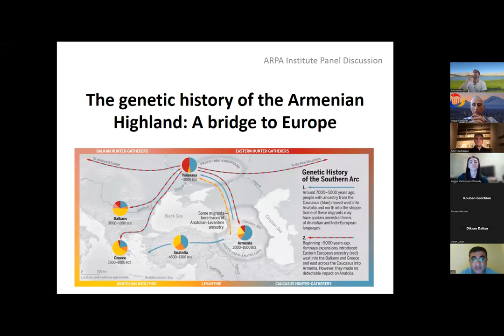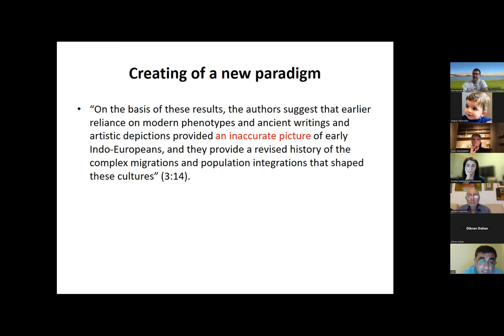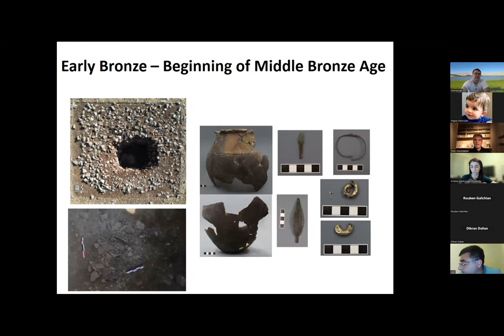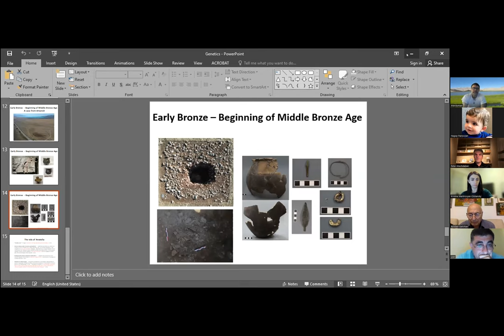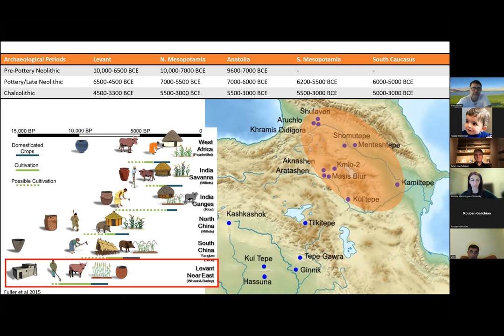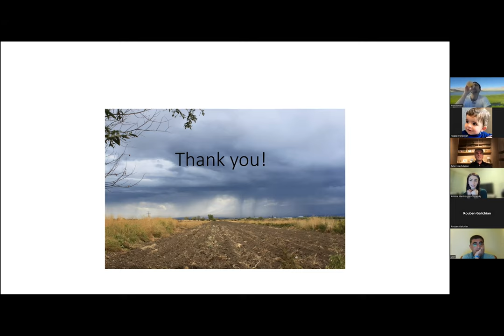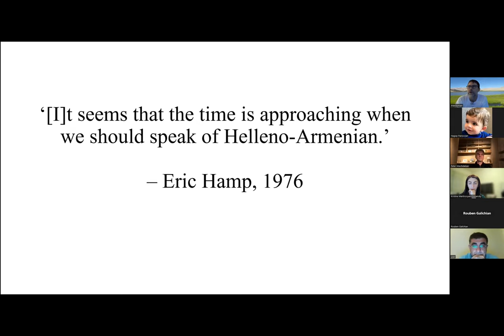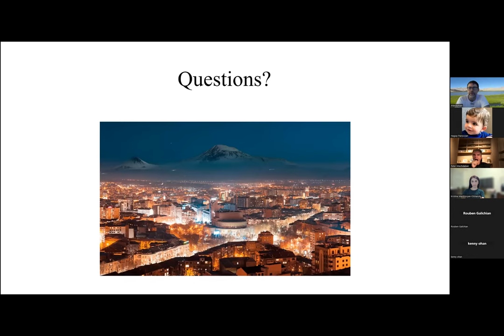“The Genetic History of the Armenian Highland A Bridge to Europe”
Abstract: For hundreds of thousands of years, humans moved across the “Southern Arc,” the area bridging Europe through Anatolia with west Asia. Genetic data are relevant for understanding linguistic evolution because they can identify movement-driven opportunities for language spread, especially during the Chalcolithic and Bronze Ages about 7000 to 3000 years ago, when Indo-Europeans with various language dialects began to migrate across the Eurasian Continent. Changing ancestral landscape of the Southern Arc, as reflected in DNA, corresponds to the structure inferred by linguistics, which links Hittite and Luwian to Indo-European, especially Greek, Armenian, Latin, and Sanskrit languages. All ancient Indo-European speakers can be traced back to the Southern Arc, as the DNA of the Bronze Age people of the region shows. There seems to be a definite link connecting the Proto-Indo-European–speaking peoples with the speakers of the languages in the Armenian highlands.
Kristine Martirosyan-Olshansky, Ph.D., UC Los Angeles, 2018, is an Assistant Researcher at the Cotsen Institute of Archaeology of UCLA, where she directs the Research Program for Armenian Archaeology and Ethnography. Dr. Martirosyan -Olshansky is also an Associate Editor of ARAMAZD (Armenian Journal of Near Eastern Studies, Association for Near Eastern and Caucasian Studies) and since 2015 she has been serving on the Board of Directors of the American Research Institute of the South Caucasus (ARISC). She has been conducting fieldwork in Armenia since 2008, where she has collaborated on and co-directed a range of projects spanning from the Neolithic to the Late Bronze Ages in Armenia. She has participated in and supervised archaeological research in Israel, Egypt, and Peru. Since 2012, she has been co-directing the excavations of the Masis Blur Neolithic settlement, an 8000-year-old farming community located in the Ararat plain. Specializing on stone tools, Martirosyan-Olshansky traces the acquisition, use, and exchange of obsidian artifacts to understand how various groups made use of natural resources available to them and what these choices can tell us about human behaviors and social change.
Aram Yardumian, Ph.D., Anthropology, University of Pennsylvania, Philadelphia, works on a large-scale genomic survey of Georgia (Caucasus) and is engaged in collecting human DNA samples from individuals in western Georgia for analysis of mtDNA, Y-chromosome, and autosomal variation, to derive a diachronic perspective on the population histories. He is also studying the impact of Upper Paleolithic and Neolithic settlers in the region, as well as the interactions between Caucasus populations and those of Anatolia, Iran, and the Mediterranean region.  Dr. Yardumian has published in the American Journal of Physical Anthropology and in the Penn Museum's in-house magazine, Expedition.
Arsen Bobokhyan Ph.D. and MA, University of Tubingen, Germany, Doctor of History, Institute of Archaeology and Ethnography (IAE), Academy of Sciences of Armenia MA Yerevan State University, is the Director of the IAE and an Assistant Professor at YSU. His research interests are archaeology of the Caucasus, the Near East and Anatolia. Dr. Bobokhyan has participated in numerous international conferences and scientific workshops and has received several awards and scholarships. Dr. Bobokhyan has collaborated with local and international scientists in expeditions and excavations in Armenian and Georgia. Currently, in collaboration with international partners, he directs archeological research on the eastern shores of Lake Sevan and on Mt. Aragats, investigating the phenomenon of vishaps (''Վիշապներ-dragon-stones'').
 Peter Hrechdakian, MA Cornell University, MBA Harvard Business School has been the volunteer administrator of the Armenian DNA Project at Family Tree DNA. He has lectured extensively on the subject. To name a few, the Library of Congress in Washington D.C., the ARPA Institute, several locations of the AGBU, the Armenian Research Centre at the University of Michigan-Dearborn, in Brussels, and the Haigazian University in Beirut. Peter has also funded several digs in Artsakh. Hrechdakian is a co-author of several academic articles on Armenian DNA.